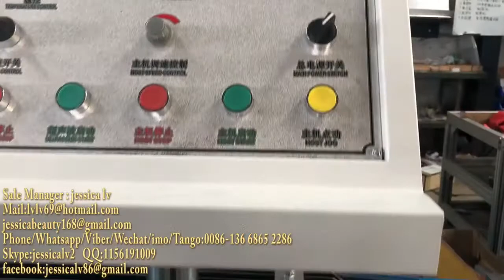hair cover/hat production line